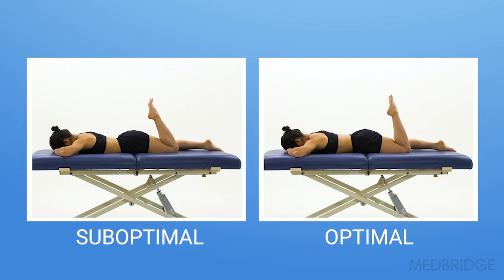Prone Knee Flexion: Suboptimal vs. Optimal - Jared Vagy | MedBridge